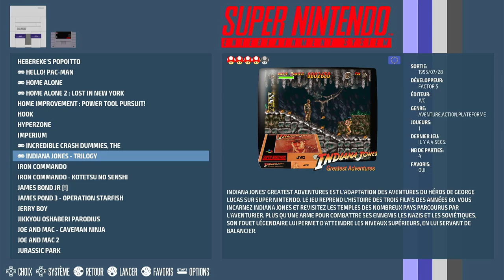Indiana Jones' Greatest Adventures Super Nintendo / Super Famicom (SNES) | Emulated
Indiana Jones' Greatest Adventures
Normal